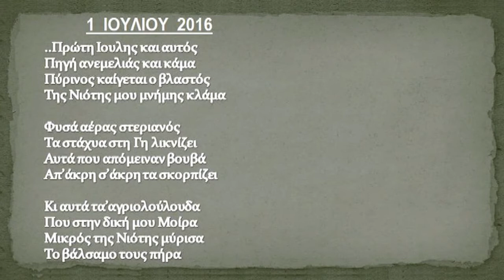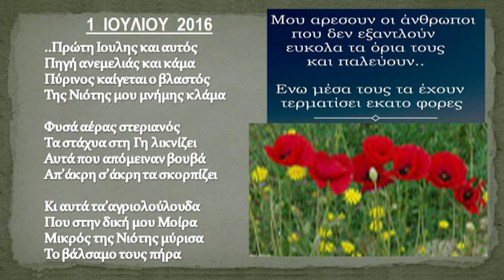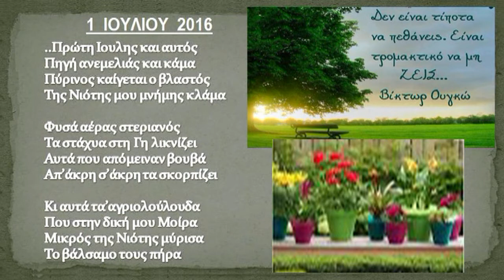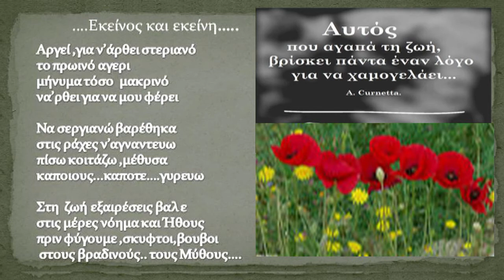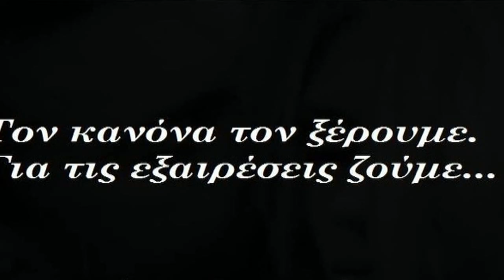04 ΠΡΩΤΗ ΙΟΥΛΙΟΥ 2016 [Ανθρωποι Μοναχοι ΜΟΣΧΟΛΙΟΥ ]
σκοπος του παραπανω βιντεο ειναι η διασκεδαση!!!απο το τραγουδι που ακουγεται στο βιντεο δεν εχω αξιωσεις καθ'οτι υπαρχουν πνευματικα δικαιωματα!απο τον κατοχο του τραγουδιου...